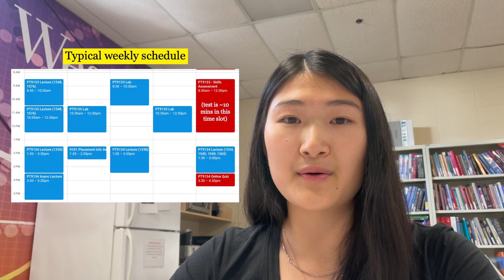5 PROS & CONS OF WESTERN PHYSIOTHERAPY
Congrats to everyone who will be starting PT school in September, it's very exciting!

Overall, I would recommend our program and hope to see you here at Western next school year.

Also, thanks to Cassandra for taking my thumbnail picture! She is a great and patient photographer.

Contents:
0:00 Intro
0:14 Reasonable course load & spaced out course content
1:10 Welcoming & friendly environment
1:36 Strong orthopaedics
1:59 Good mix of didactics & course-based learning
2:25 Later start to placements
2:45 Organization sometimes lacking
3:15 Theory-heavy first semester
3:40 Slow to implement change
4:13 Less # of placements
4:39 Confusing Elborn College building

About Me:
Hi! My name is Luocia (pronounced Lu-sia) and I'm a first year Master of Physical Therapy student at Western University in London, ON, Canada. I'm originally from Toronto, ON. I make vlogs, lifestyle and university life content in hopes to entertain and educate, hope you enjoy!